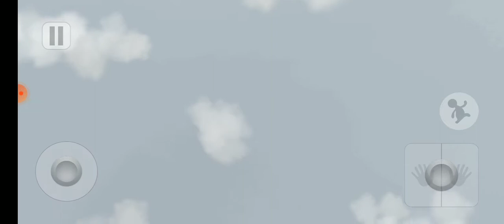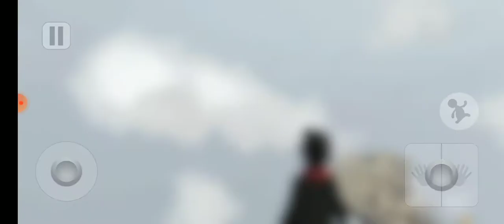TRY NOT TO LAUGH CHALLENGE || HUMAN FALL FLAT || COOL GAMER UV || LIKE AND SUBSCRIBE || WATCH IT FUL